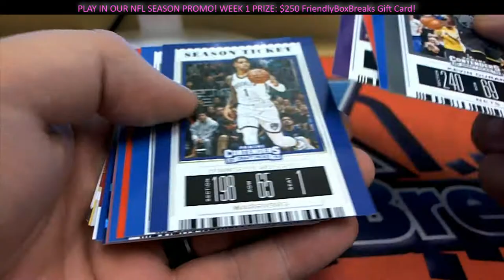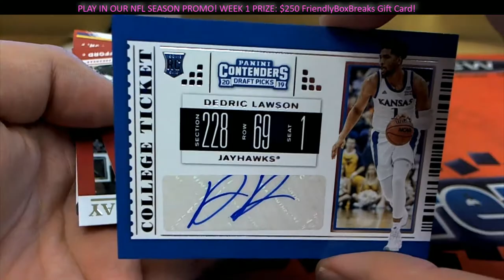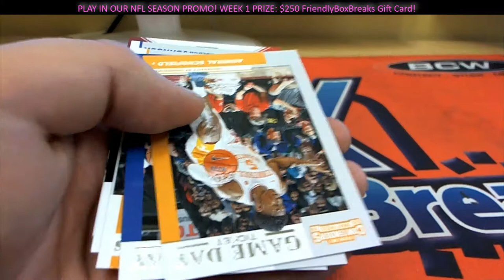2019 Panini Contenders Draft Basketball 2 PACKS FOR MIKE MO 3